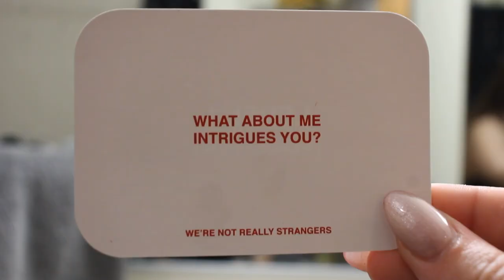WNRS TV Spot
This spot was created under the prompt "A Perfect Day" for my Tech Visual Storytelling Course at the University of Missouri – Columbia.

The video was one that was hard to make. I haven't been in a class that focused on videography in a few semesters, as I was covering my basic Strategic Communications credits. With this project, I found myself struggling to channel my creative energy into a video assignment that would be graded. Video work has been my creative outlet for years and although I always knew what I preferred my focus to be in, I've spent the last three years learning so much more about photography and graphic design.

This video was born from letting myself be creative for me first. Using video to show the space I have created for myself. This brand is one that has left a gentle but appreciated impression on me over the years. In fact, I got the game per my request a few Christmases ago.

Emma.

MUSIC ACCREDITATION:
Ballerina
Song by Yehezkel Raz